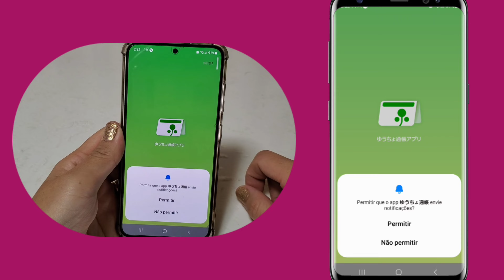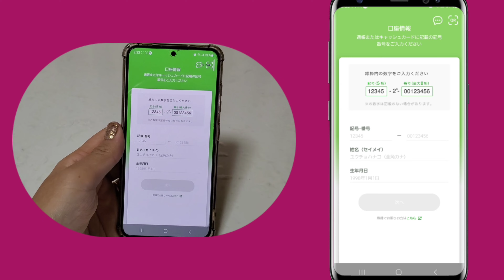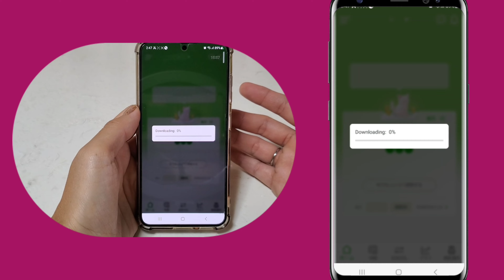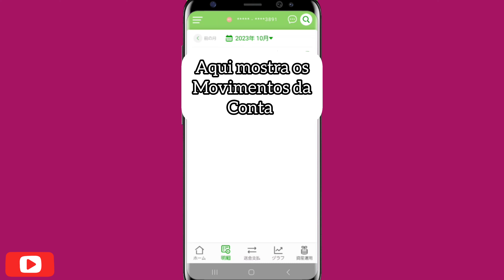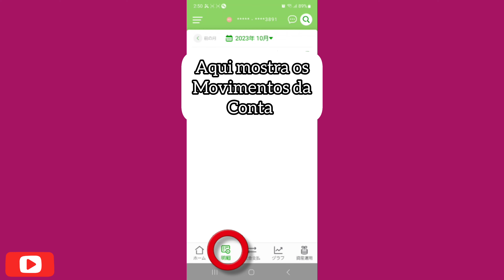Aplicativo do banco dos Correios do Japão - Japan post bank app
Nesse vídeo eu mostro como baixar o aplicativo do banco dos Correios do Japão e como registrar os seus dados
As funções principais só aplicativo do japan post bank app são, verificar seu saldo, realizar transações, etc.
Um aplicativo que pode ajudá-lo a verificar o saldo atual e detalhes de depósito/retirada e também remeter dinheiro com smartphones

Fiz esse vídeo com muito carinho para vocês, espero que gostem muito 😊

Luz portátil para gravar de noite

Tripé para Celular

Proteção de tela Galaxy